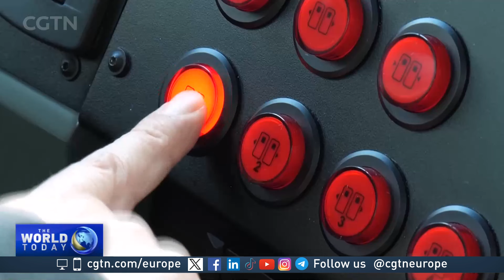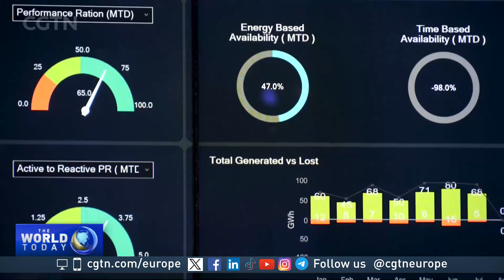France and China driving towards carbon neutrality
Most of France’s electricity generation comes from nuclear power - which emits very little carbon. But other sectors like agriculture and transportation are still huge greenhouse gas contributors.

As France works to reduce its carbon footprint, it's looking to international partners like China for help. Correspondent Toni Waterman investigates and checks out the revolutionary buses.